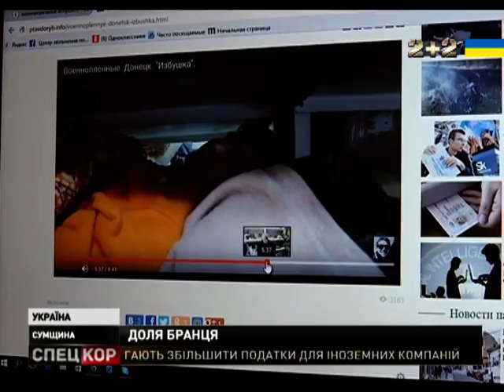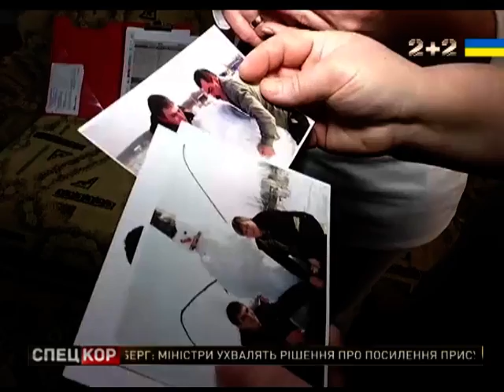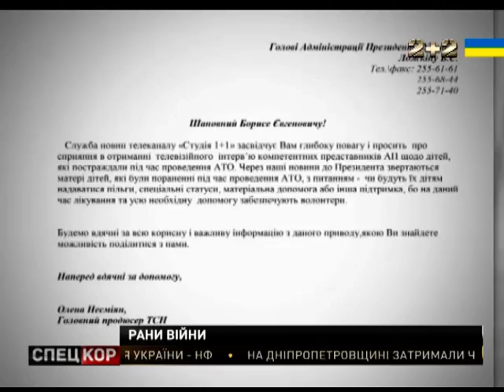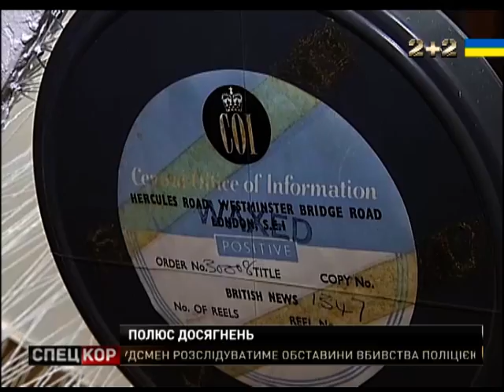Спецкор о 18:30 від 10 лютого 2016 року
Троє загиблих! Мікроавтобус із місцевими наїхав на міну, коли повертався з окупованого Донецька.

Генерали зі свитою! На полігон під Миколаєвом приїхали очільники Генштабу подивитись у яких умовах животіє їхнє військо!

Нескорені спортсмени! Луганські паралімпійці, які втекли від окупації, в Україні живуть просто на стадіоні, на ньому й тренуються.